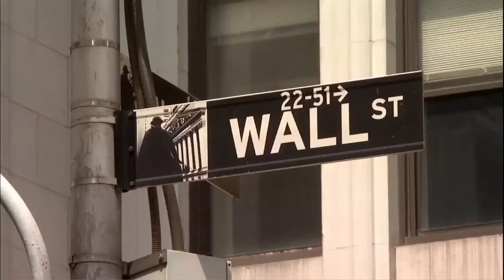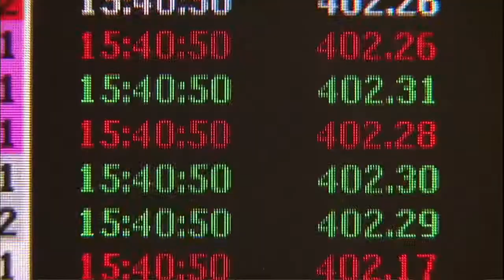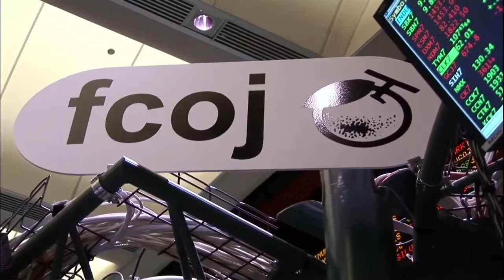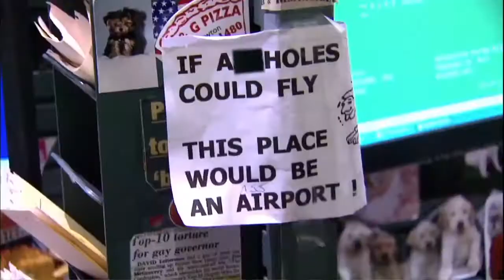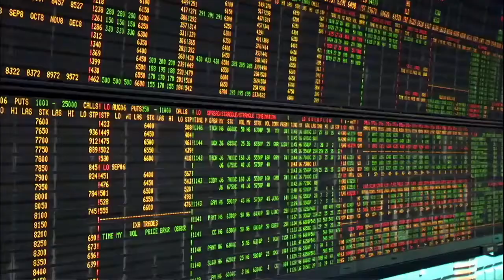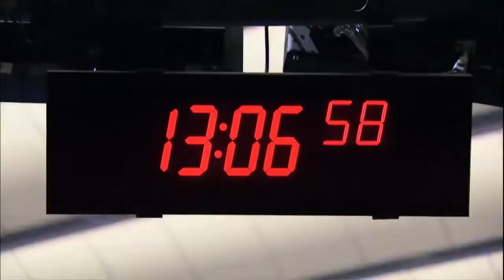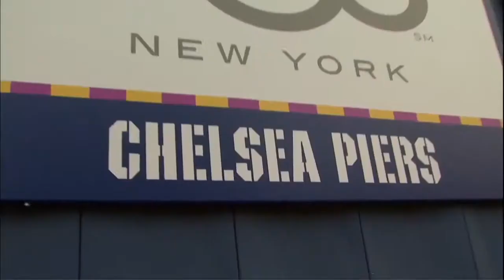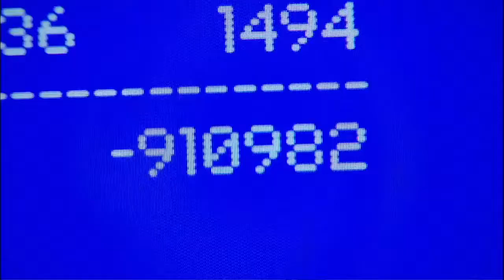Wall Street Warriors (Season 2) 5 - The Open Outcry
Season 2, Episode 5: The Open Outcry
One of the biggest days in the OJ pits as a crop report number comes out. Larry hasn't slept in days and stands to lose millions if his bets are off. The pressure mounts on Laetitia as she nears the end of her fifth week of training.

- Wall Street Warriors is a 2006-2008 reality TV series created by Scott J. Gill and Sean Skelton that details the lives of various Wall Street entrepreneurs.
A Mojo HD channel original series, each episode is 30 minutes long. Mojo HD as a linear television channel was closed on December 1, 2008.
Stars: Nathalie Emmanuel, Brett Hickey and Mark Jawdoszyn.

Copyright remains entirely with Mojo HD.

- Olivier BOSSARD